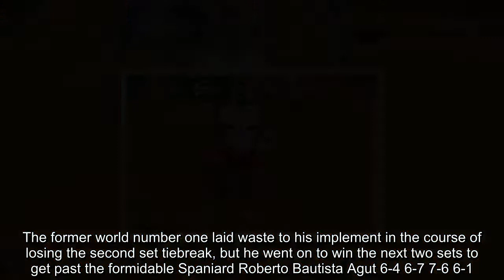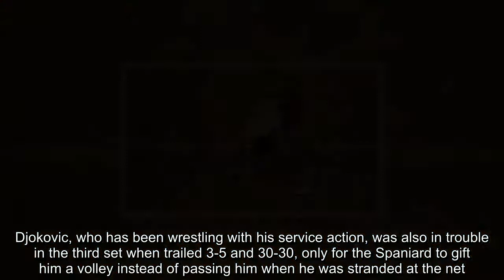Djokovic overcomes frustration to beat Roberto Bautista Agut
A furious bout of racket smashing proved cathartic for Novak Djokovic as he moved into the last sixteen of the French Open.The former world number one laid waste to his implement in the course of losing the second set tiebreak, but he went on to win the next two sets to get past the formidable Spaniard Roberto Bautista Agut 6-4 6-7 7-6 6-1.It was nonetheless a close call for the Serb as he tries to rediscover the form that once made him Roland Garros champion, and the tension often showed over the course of three hours and 48 minutes.  RELATED ARTICLES  Previous   1   Next   World No 3 Alexander Zverev wins five-set thriller at French...  Serena Williams fights back from one-set deficit...  Kyle Edmund beats Marton Fucsovics in four sets despite...  Kyle Edmund wary of 'tough' Fabio Fognini ahead of facing...  Share this article   Share   In the first of two tiebreaks at 6-6 he missed a simple forehand that hit the netcord and flew wide, responding by hammering his racket into the court several times and writing it off completely. Bautista Agut won the next point to level the match while his opponent got an official warning.Djokovic, who has been wrestling with his service action, was also in trouble in the third set when trailed 3-5 and 30-30, only for the Spaniard to gift him a volley instead of passing him when he was stranded at the net.   He pulled out the ensuing tiebreak 7-4 and then closed out the fourth set 6-2 with rain falling steadily. It was, again, a performance short of his old standards but the belief seeps back in with every win like this.These days, with Djokovic seeded twentieth it constituted a technical upset against number thirteen Bautista Agut, and he now faces another Spanish slugger, Fernando Verdasco.'I'm a bit tired but very pleased to come through a long match, Roberto is a specialist on this surface and too patient for me. Conditions were very difficult with the sun and rain but it made the match special,' said Djokovic.   RELATED ARTICLES  Previous   1   Next   World No 3 Alexander Zverev wins five-set thriller at French...  Serena Williams fights back from one-set deficit...  Kyle Edmund beats Marton Fucsovics in four sets despite...  Kyle Edmund wary of 'tough' Fabio Fognini ahead of facing...  Share this article   Share